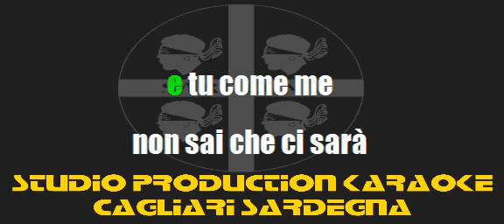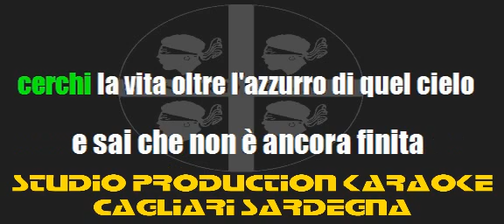Eros Ramazzotti Buongiorno Bambina K5 Cori